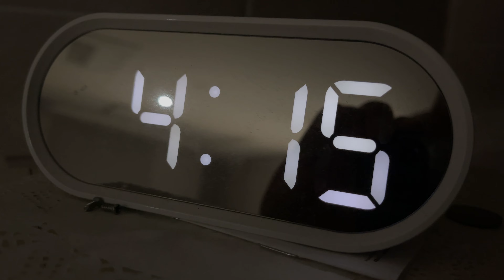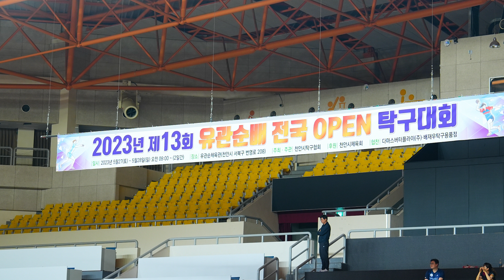ep13.유관순 / 출연 오세연,문영상,정성욱,조계민,박창혁,반준석,윤현철,임성민,김무진,이재현,임재현 등 / 전국오픈 탁구대회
[문의사항]

乒乓球赛,ピンポンゲーム,탁구경기입니다

[탁구는 영화다 이감독 촬영장비]
[Camera : 카메라]

Canon EFM 18-150mm F3.5-6.3

[Edit : 편집]
Adobe Premiere Pro
Adobe Photoshop
MacBook Pro

해당 제품 링크는 최저가가 아닐 수 있습니다.